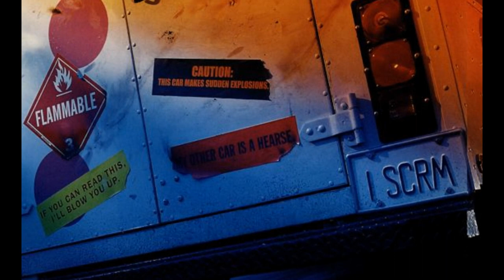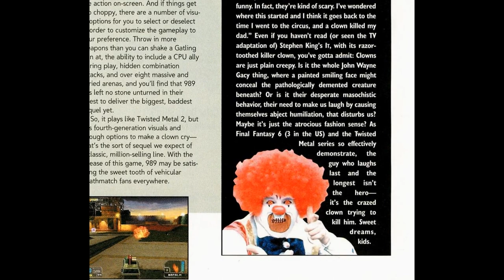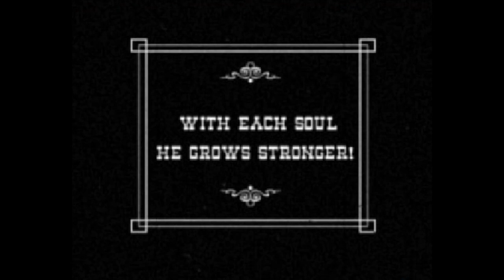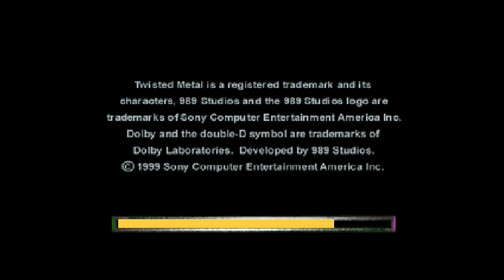Twisted Metal Rob Zombie Soundtrack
After SingleTrac departed from the Twisted Metal series the soundtrack also changed direction, incorporating licensed music. About one-third of the Soundtrack of Twisted Metal III (TM3) was Rob Zombie's music, with one of the tracks being a Christmas themed White Zombie remix featuring Lance Lenhart (a composer/guitarist from TM1&2). Twisted Metal 4 included more remixes, of Rob Zombie's Dragula and Superbeast, and also included a White Zombie song for the Carnival map. To honor Rob Zombie's contributions to the soundtrack 989 Studios decide to make him a playable character driving the TM version of the Dragula (vehicle from The Munsters series). Rob did not provide a voice-over for the character however, as someone else spoke for Rob Zombie (like how someone else spoke for Sweet Tooth in the game). He was a Guest Fighter before it became cool and while the real Rob Zombie is not a gamer himself his music went on to appear in many video games. Twisted Metal III was the first of many times Rob Zombie's his music appeared in video games. The 2012 Twisted Metal PS3 game is another one of those games, with Dragula (the regular version) playing during the credits. It was likely meant as a reference to the 989 Era of TM, even though TM4's Dragula recording was a remix. Dragula was also used in the Mr. Grimm trailer for Twisted Metal PS3 prior to the game's release.
Fan reaction to Rob Zombie's place in Twisted Metal is as mixed as the reaction to his films. Some remember TM3 and TM4 fondly and in large part due to Rob Zombie's music, while other fans try to ignore it ever happened and cite that point of the series as a low point. As for what Rob Zombie thinks, he probably does not care, although I am sure he thought it was cool his character drove the Dragula being the huge Munsters fan he is.
Anyway, this is my tribute to Rob Zombie, the musician/filmmaker/Twisted Metal 4 driver.
And in the video is me playing the Carnival level & fighting Sweet Tooth (playing the TM4 prototype).